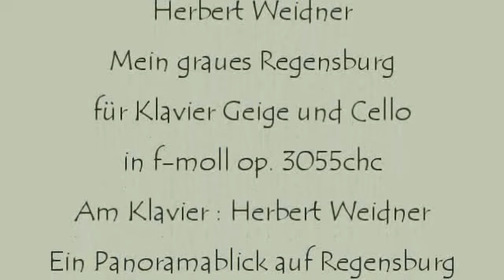Herbert Weidner Mein graues Regensburg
Mein altes Regensburg, in der Erinnerung. Musik für Klavier Geige und Cello in f-moll op. 3055stm. Am Klavier : Herbert  Weidner.  Eine Panoramafotografie von Regensburg